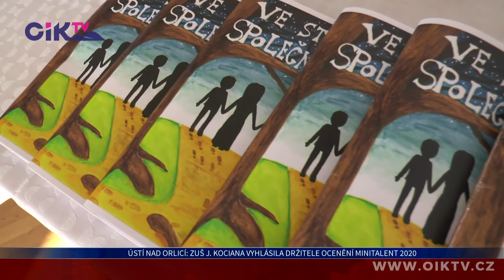Ústí nad Orlicí: ZUŠ J. Kociana vyhlásila držitele ocenění MINITALENT 2020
Víte o tom, že žáci literárně-dramatického oboru Základní umělecké školy Jaroslava Kociana z Ústí nad Orlicí už znají jméno držitele ocenění MINITALENT 2020? A pokud vás také zajímá, jak dopadl projekt s názvem “Místo hraní, tvůrčí psaní”, tak vězte, že knížka, která vzešla z tvůrčí činnosti žáků tohoto oboru, je už na světě!